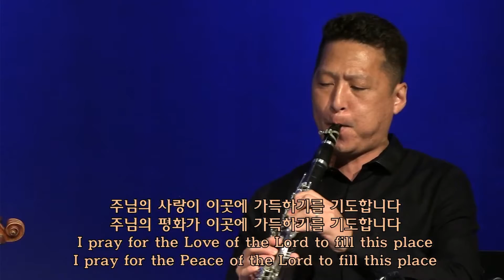주님의 사랑 온누리에 His Love All Over the World / 주일 2부 예배 봉헌찬양 / 정미연, 박건 집사(듀엣) / 2021년8월29일